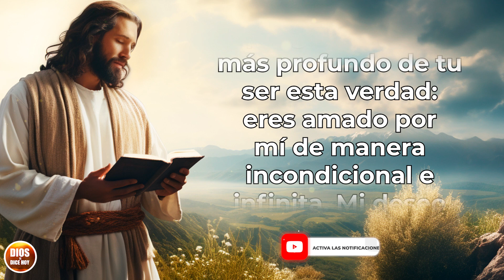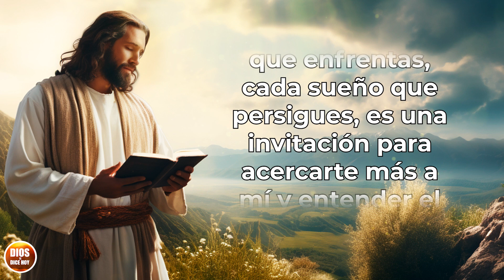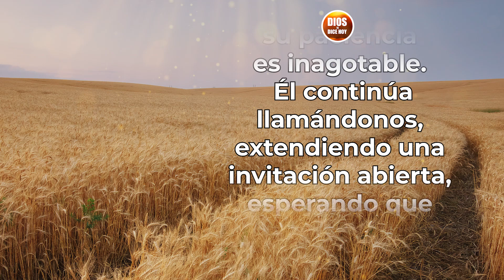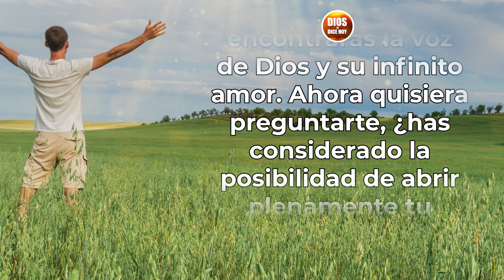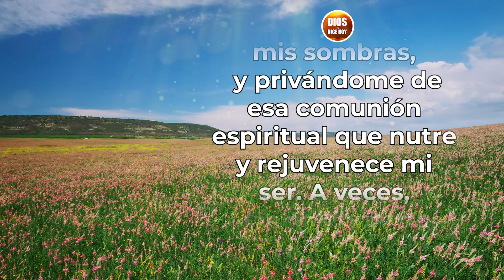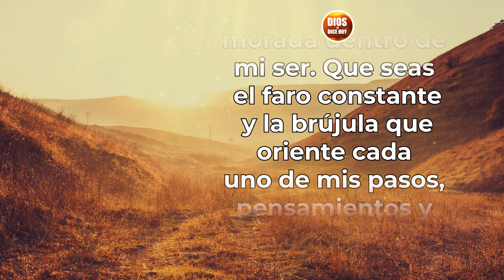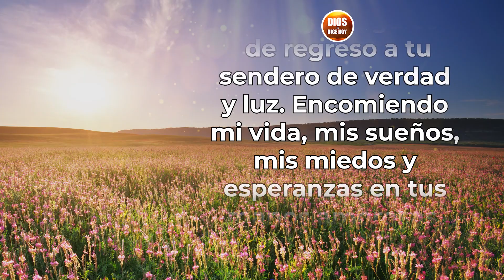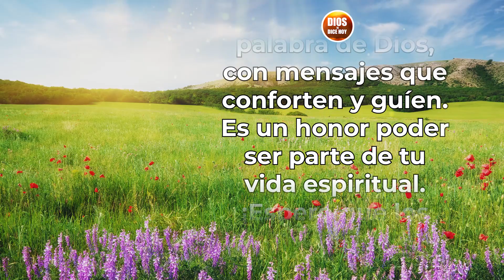DIOS TE DICE HOY 😇 Acoge en Tu Alma Este Mensaje de Esperanza y Fortaleza 🙌😇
Dios te dice hoy: Piensa en una puerta que separa todo lo que conoces de un universo lleno de amor, propósito y esperanza. Esa puerta es tu corazón y Yo estoy tocando suavemente, esperando tu invitación. Si decides abrirla, juntos exploraremos horizontes de luz y alegría. ¡Invítame a entrar y descubre todo lo que he soñado para ti!. Apocalipsis 3:20

Mi amado hijo, soy tu Creador, el arquitecto del universo, aquel que te tejió con cuidado en el refugio del vientre de tu madre. Antes de que pronunciaras tu primera palabra o dieras tu primer paso, Yo ya había trazado un plan para ti, conociendo cada detalle de tu ser. Desde el inicio de los tiempos, he sido testigo de cada instante de tu vida: las risas que has compartido, las lágrimas que has derramado, los triunfos que has celebrado y los desafíos que has enfrentado. Quiero que grabes en lo más profundo de tu ser esta verdad: eres amado por mí de manera incondicional e infinita.